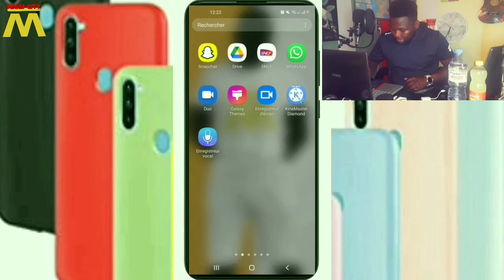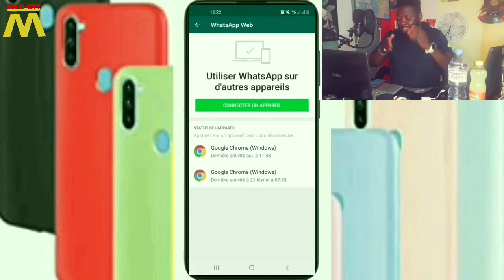QUI ESPION MON WHATSAPP ? STOP !!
Comment savoir qui espione ton compte whassap